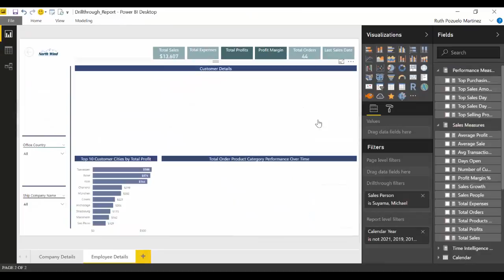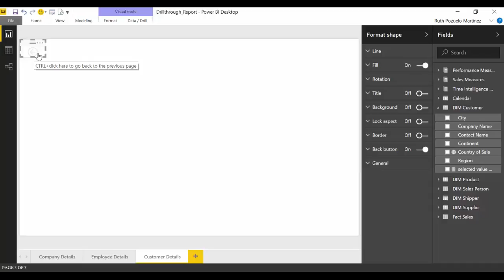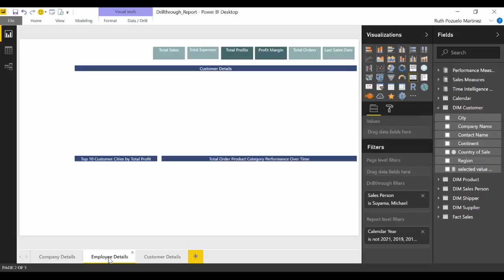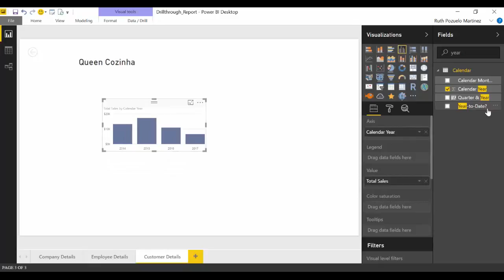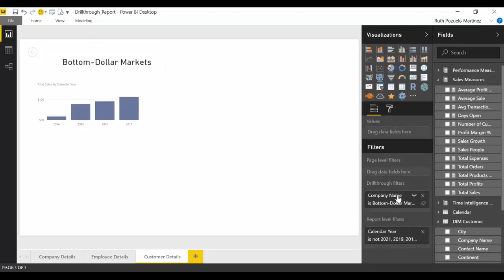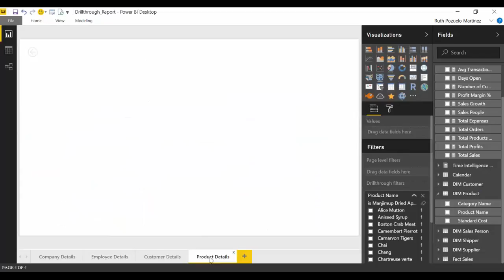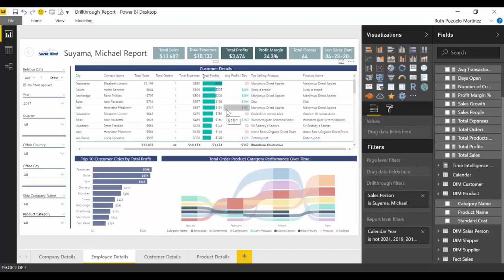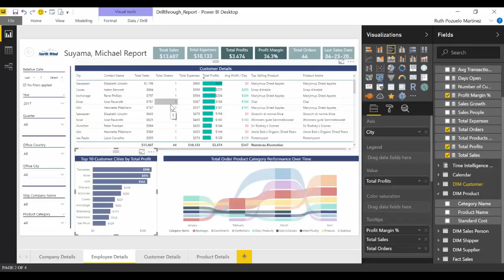Deep dive on Power BI Desktop drillthrough functionality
In today's video I will go through the ins and outs of the new drillthrough functionality in Power BI.

I found the source :), go there to download the pbix file